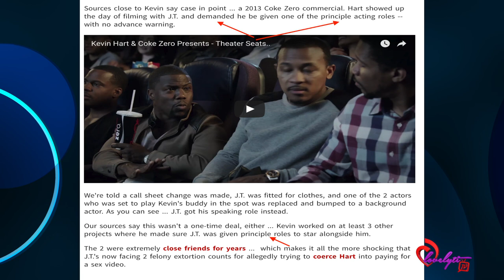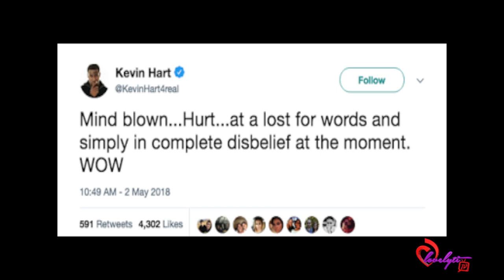Kevin Hart's Friend, Actor J.T. Jackson, Arrested in S-Tape Extortion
Today's Look😍
Lip Color:💄💋
Look of the day: 🛍️👗
Nail polish: 💅🏾